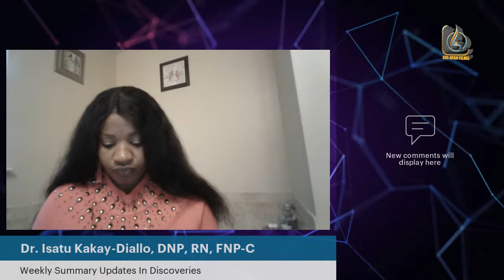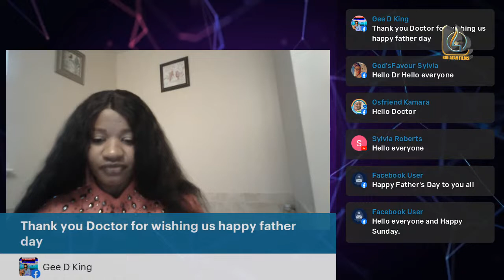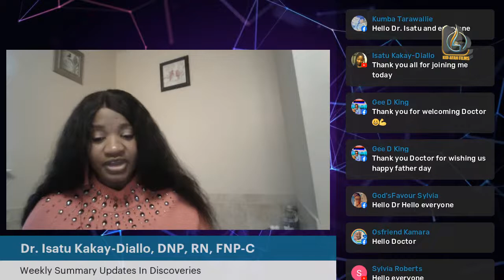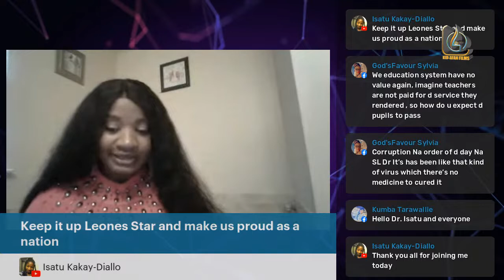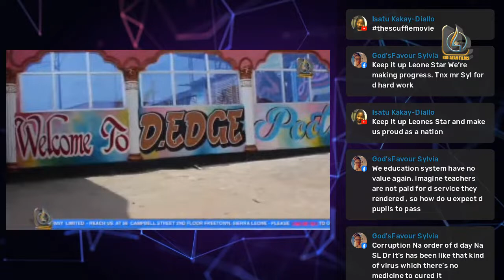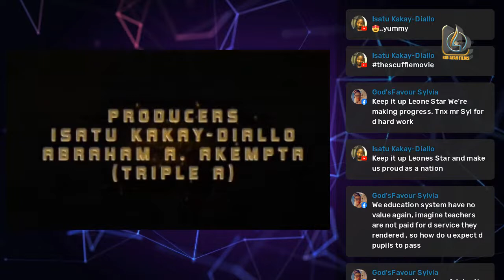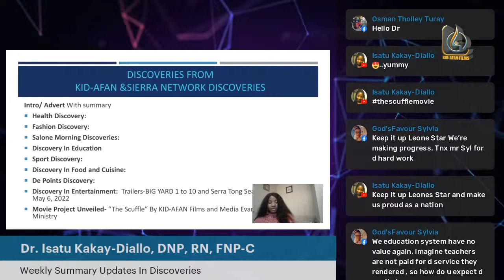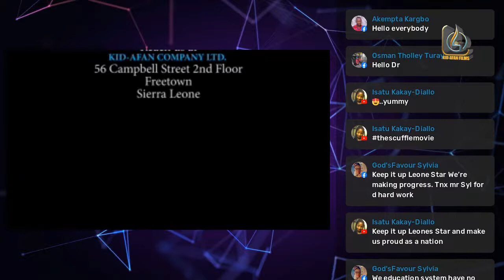Dr. Isatu Kakay-Diallo Spoke About Education In Sierra Leone |Weekly Summary Updates In Discoveries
Weekly Summary Updates In Discoveries focus on multiple discoveries that includes, discovery in education, sport, fashion, food and cuisine, De points, entertainments, Salone Morning Discoveries, and Tell Mi Salone along with issues affecting our basics in Sierra Leone